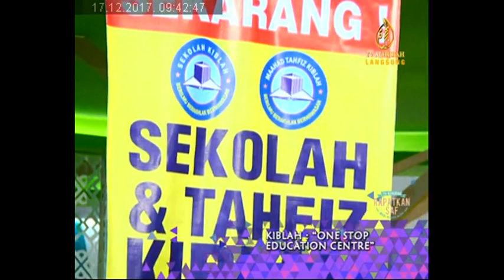Sekolah Kiblah di TV Al Hijrah 2017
Disiarkan secara langsung melalui TV Al Hijrah dalam slot Assalamualaikum bersama Tn Hj Ismail Omar, Pengarah Urusan Sekolah dan Maahad Tahfiz Kiblah dan Pemangku Pengetua, Pn Zuriah bt Seman. Disiarkan secara langsung pada hari Ahad 17 Disember 2017 jam 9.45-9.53 pagi